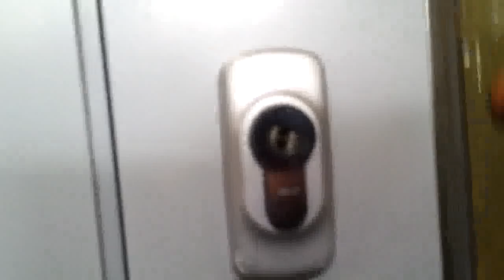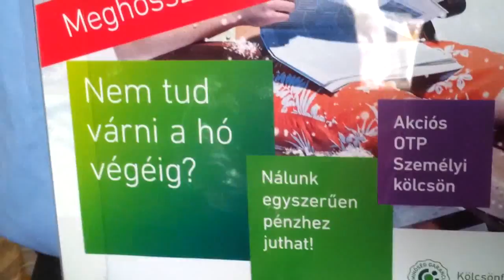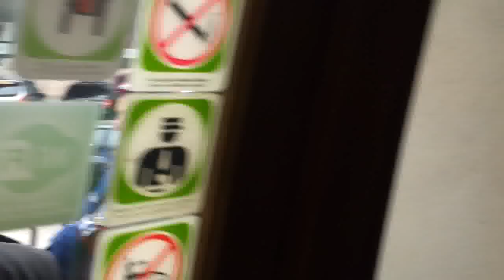28/4 2014.03.27 Számonkérés az OTP-ben